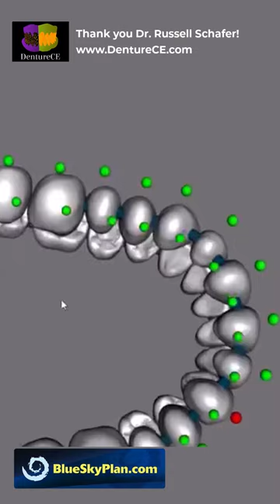Setting Denture Teeth In 5 Easy Steps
Fast, Easy And Accurate Denture Treatment ! 1 Minute Video; How to Set Teeth Digitally